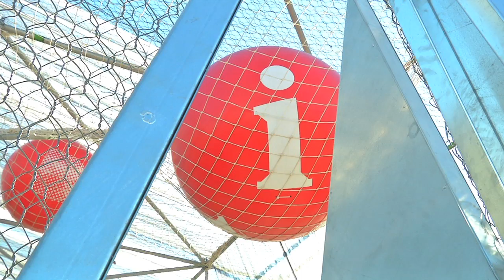La urbanització provisional de la meitat sud de les Glòries ja està enllestida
Amb l’objectiu de dotar de vida, usos i serveis la plaça de les Glòries, l’espai s’urbanitza de forma provisional. La zona sud, que ja està enllestida, disposa d’una pèrgola, un viver i un punt d’informació que comencen a funcionar el dissabte 13 de desembre. Més informació